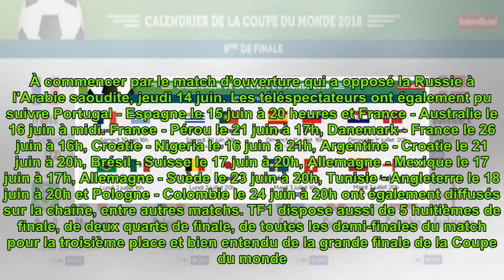Programme TV Coupe du monde : quels huitièmes à suivre sur TF1 et beIN